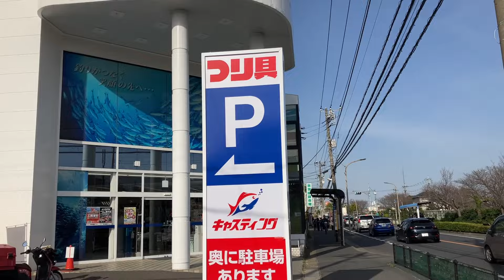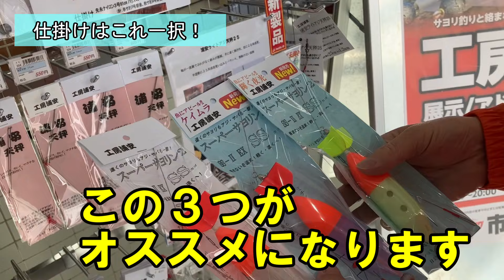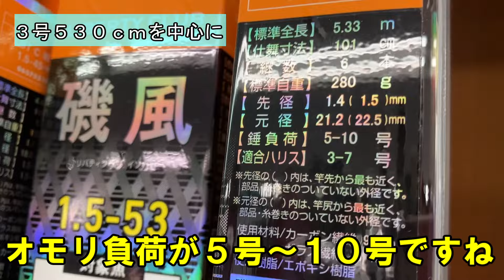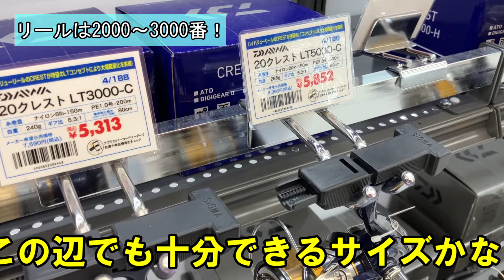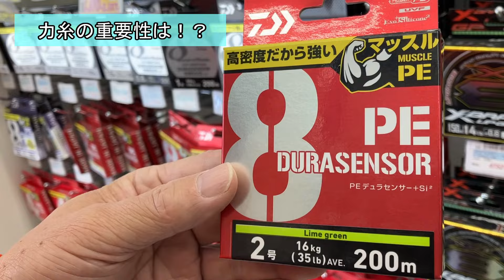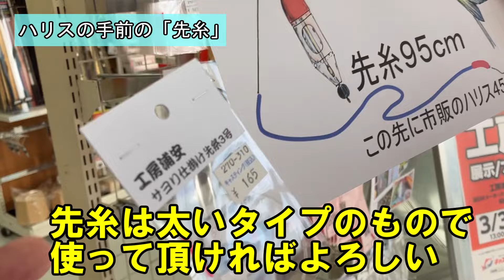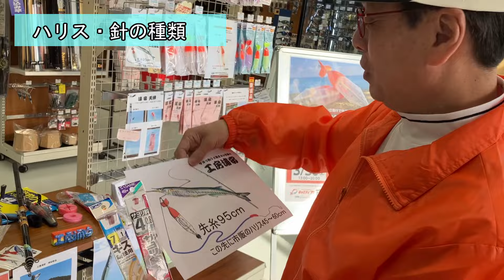【浦安釣法】巨大サヨリが釣れる無敵の仕掛けと道具を徹底解説！これを見れば完璧！竿・リール・仕掛けの全て実演！[永久保存版]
春サヨリが開幕し、湾奥のサヨリ釣りも盛り上がってきました。春の大型個体は釣り味、食べ味も最高です。そんな春の大型サヨリを仕留めるための仕掛けや、道具一式を徹底解説。永久保存、完全版です。

↓↓★サヨリ釣りならこれ一択！！★↓↓↓

●スーパーサヨリン２EX（SSⅡEX)
飛距離抜群の遠投性能、仕掛けが絡まないウキカゴ。

（実釣編）
・大型サヨリを釣るならこれ一択！最強の浦安釣法で実釣！春のシーズン開幕直後はどんな感じで釣れるのか

‹この動画でご紹介した竿・リール・ラインなど›
・プロマリン(PRO MARINE) ブルーベイ磯 3-530

・シマノ(SHIMANO) スピニングリール 23 ストラディック 各種 C2000SHG

・ダイワ(DAIWA) スピニングリール 23レガリス LT

・道糸　サーフファイター 遠投 200m 1号
・力糸　ダイワ(DAIWA) PEライン UVF PEデュラセンサー2号

◆関連動画
・巨大サヨリをロケットカゴで狙ったら何投目で釣れるか!?浦安釣法で釣る尺超えカンヌキサヨリが凄すぎた【仕掛け・釣り方・エサ】

・サヨリ専用カゴウキ浦安天秤を使ったらフィッシュ！フィッシュ！連発！浦安釣法を初めての３人組が試してみた

・秋刀魚サイズの巨大サヨリをサヨリングで釣り上げる！足下まで追いかけてくる丸見えのサヨリを徹底攻略！仕掛け・エサ・釣り方・巻きスピードの全て